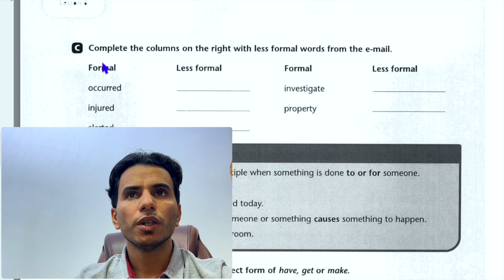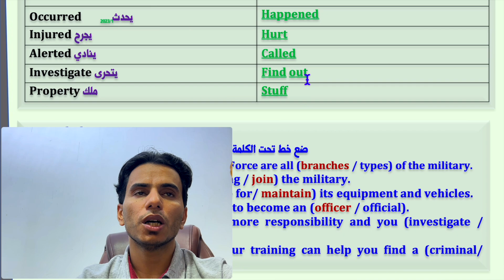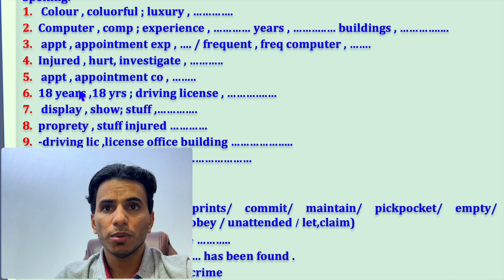27 تمرين C صفحة 36 سادس اعدادي (رسمي /غير رسمي)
جميع تمارين كتاب السادس إعدادي/ اللغة الإنكليزية
 سلسلة تمارين كتاب السادس اعدادي
اللغة الإنكليزية
المنهج الجديد
ــــــــــــــــ
الأستاذ حسن الخفاجي
مدرس السادس اعدادي في النجف الاشرف
النجف الاشرف/ مشخاب

ــــــــــــــــ

كل الأمثلة الوزارية
الأفكار الوزارية
المراجعات الوزارية
كل شي يخص السادس اعدادي
السادس علمي

حسن الخفاجي
بكلوريوس/ كلية التربية / جامعة الكوفة
ماجستير /كلية الاداب/ جامعة الكوفة

قناة تيليغرام : @hassanalkhafajy2019
تيليغرام : @i_9hy
 انستا: i_9hy